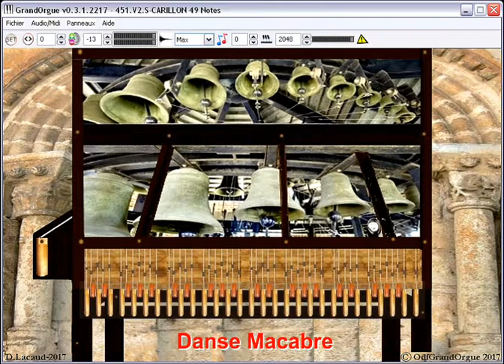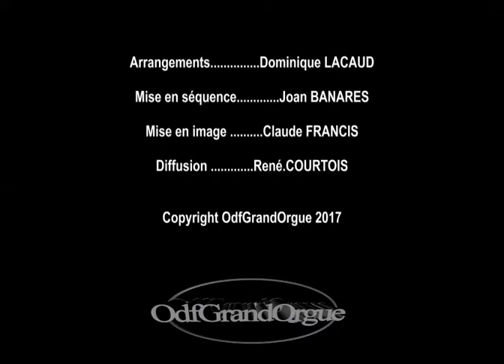451 V3 S Carillon440Hz- Camille St Saëns -Dance Macabre